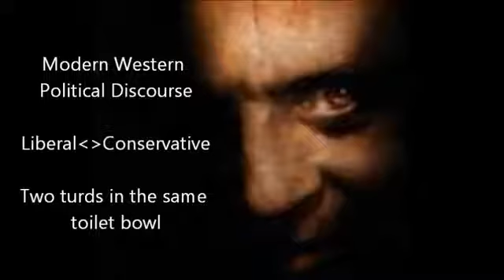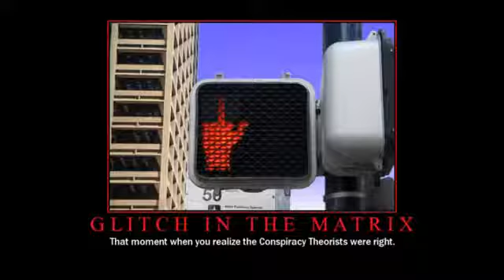Internet Rebels without a Clue